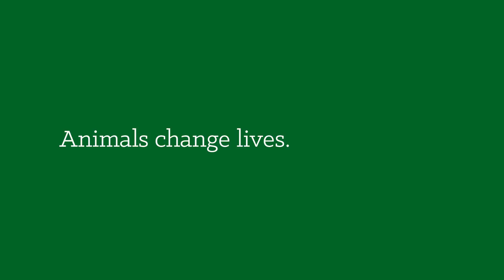A Feed It Forward Story: Camp Cowboy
Animals change lives, like those of the students at Camp Cowboy. See how working with horses has helped them grow past their trauma. To see more lives changed by animals,